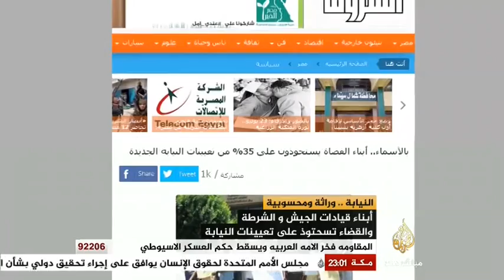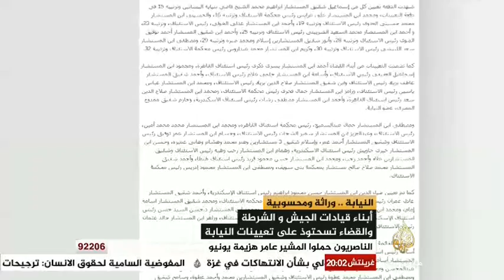مصر الليلة خطاب السيسي